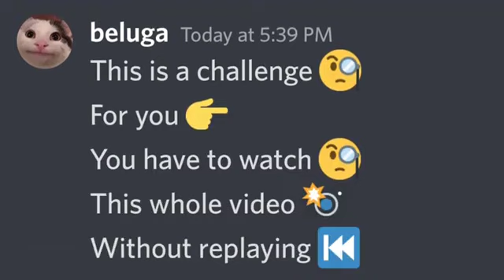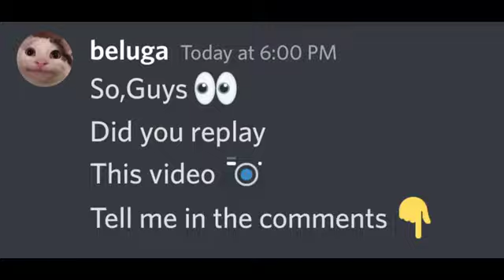Watch This Video Only One Time Else....(No Reply)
Watch This If You Are Above 6...(Hurry Up!)..beluga discord hecker kahoot beluga autocorrect

Hii guys
My name is belu Heck.

skittle chan
adult only
belugas challenge
Beluga challenges
beluga
beluga discord
hecker
beluga cat
beluga kahoot
discord memes
skittle chan
beluga memes
discord beluga
kahoot
beluga discord videos
belu-mom
discord videos
when beluga
skittle
belu mom
beluga discord mod
skittle beluga
mrbeast
scemer
beluga videos
discord beluga videos
memes
belugang
discord meme
beluga mom
beluga video
hecker beluga
beluga mod
belupacito
begula
belugas challenge
beluga rickroll
beluga meme
beluga song
beluga hecker
when mom